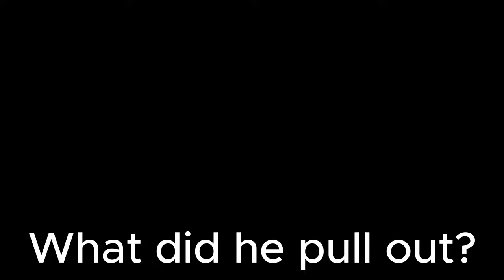Put That Mask Down NOW!!! (Lethal Company)